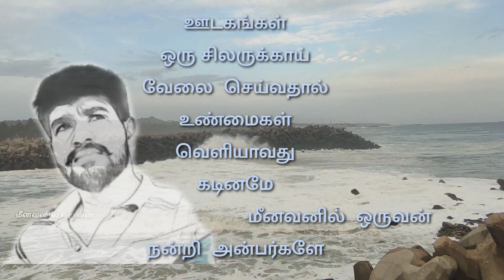புதைந்த துறைமுகம்.... சிதைந்த மீனவர்களின் வாழ்வாதாரம் ....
சமுத்திரனின் சரிதம் காணொளியிலும் கவிதையிலும்